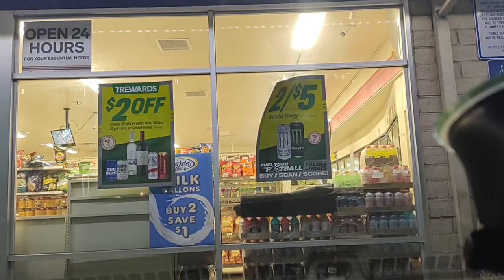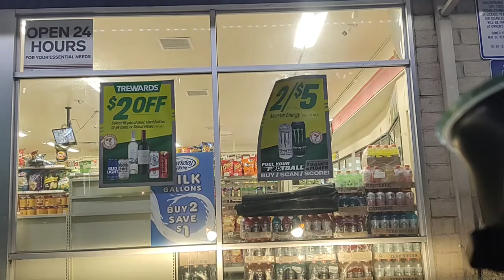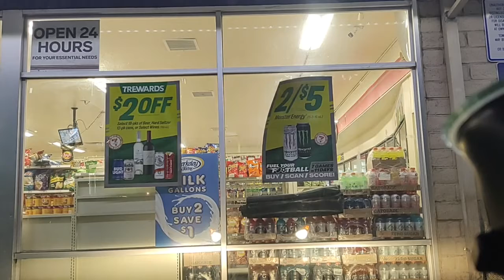🔴 REC by Dash Cam Travel – 2022-11-03 00:21:37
188 MB | 1280x720 | 3 mi | max 36 MPH | Ø 18 MPH | ➚ max 49 ft | ➘ min -23 ft
Perry Lane 860, Petaluma, Sonoma County 🇺🇸 ➙ South Ely Road 3606, Petaluma 🇺🇸

✅ Automatically uploaded